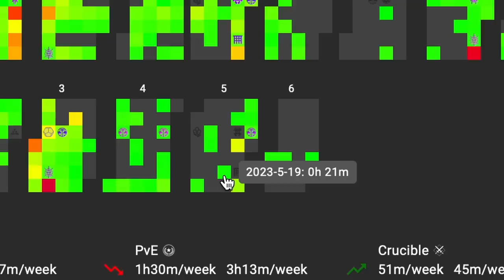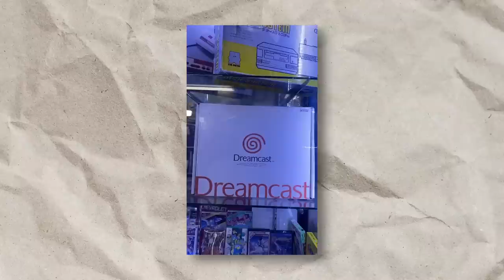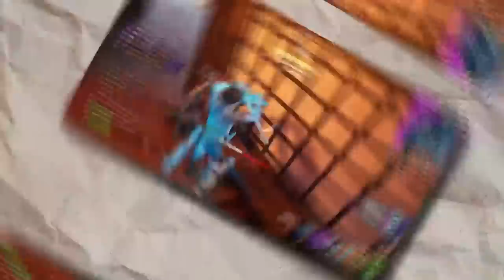СКУЧНО В DESTINY, СТРИМЫ, НОВЫЙ КОМП, FORTNITE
00:00 - Привет!
01:26 - Перестал играть в Destiny 2 (пока что)
05:28 - Про контентмейкеров
07:08 - Новый комп
09:10 - Переехал (снова)
11:28 - Про стримы
12:11 - Во что я играю сейчас